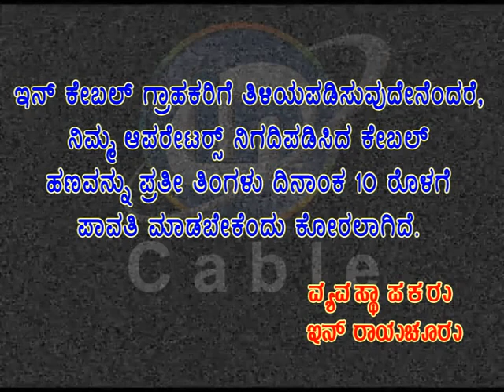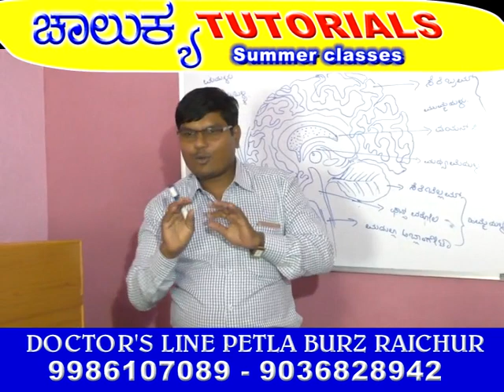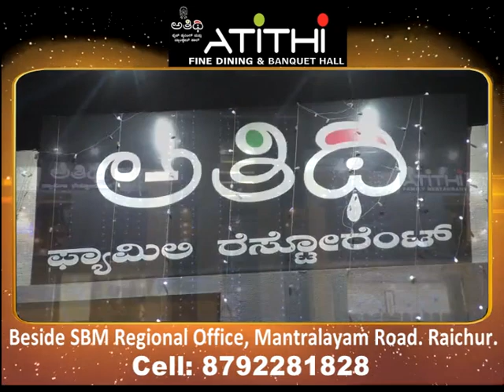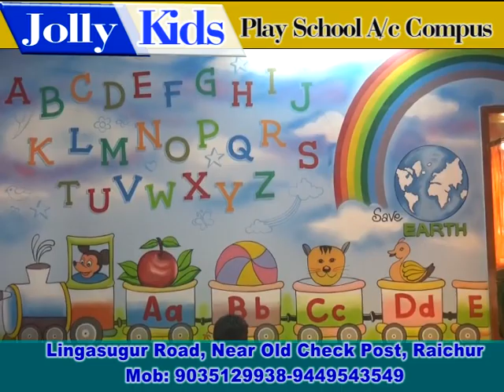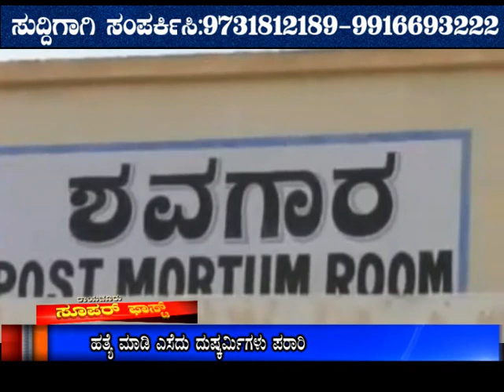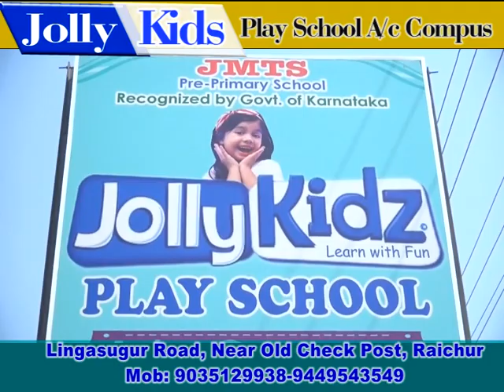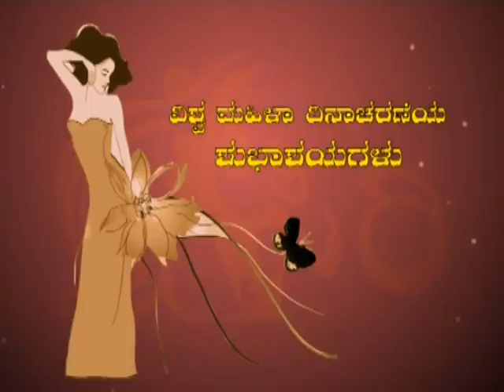09 03 18 RAICHUR NEWS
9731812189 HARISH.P